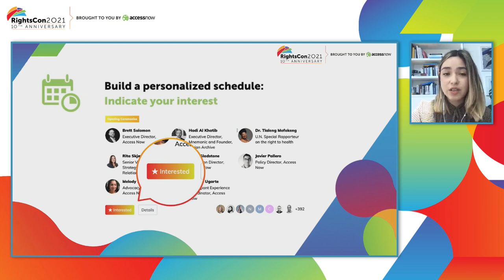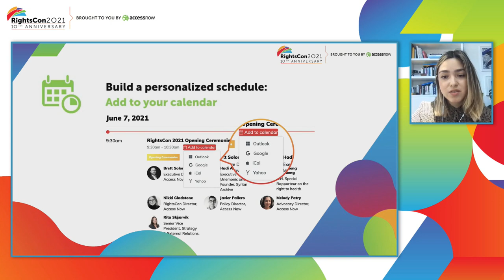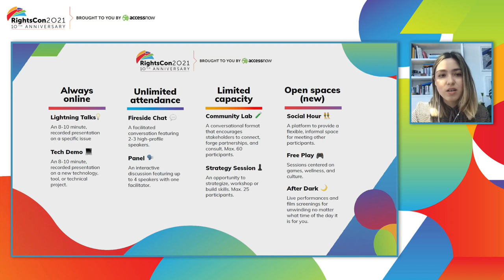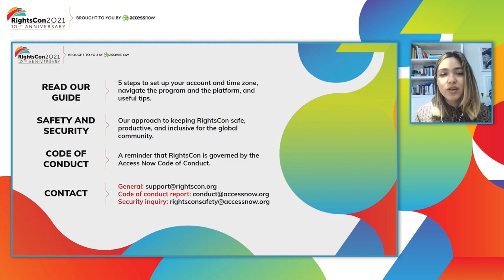RightsCon 2021 Opening Ceremony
Access Now is excited to invite you to RightsCon 2021, the 10th anniversary edition of the RightsCon Summit Series. As the world’s leading event on human rights in the digital age, we convene civil society activists, business leaders, policymakers, technologists, legal advocates, journalists, developers, and creatives from around the world to advance outcomes at the intersection of human rights and technology.

Our 2021 Opening Ceremony featured a number of prominent speakers, and launched our 10th summit with reflections on a decade of change for the RightsCon community, and the most pressing issues facing our digital rights today.

Speakers:
Brett Solomon, Executive Director, Access Now
Hadi Al Khatib, Executive Director, Mnemonic and Founder, Syrian Archive
Dr. Tlaleng Mofokeng, U.N. Special Rapporteur on the right to health
Rita Skjærvik, Senior Vice President, Strategy & External Relations, Telenor
Nikki Gladstone, RightsCon Director, Access Now
Javier Pallero, Policy Director, Access Now
Melody Patry, Advocacy Director, Access Now
Daphne Ugarte, Participant Experience Coordinator, Access Now